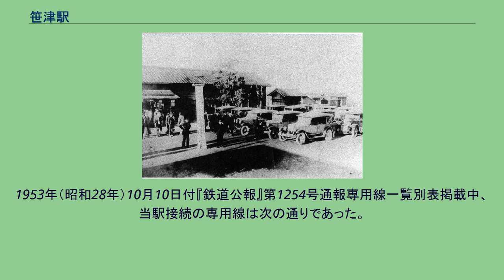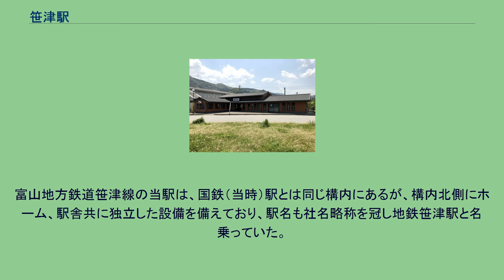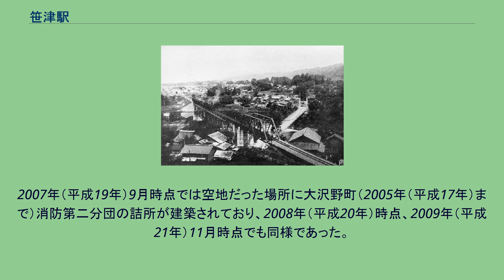笹津駅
笹津駅（ささづえき）は、富山県富山市笹津にある西日本旅客鉄道（JR西日本）高山本線の駅である。
本項では、かつて存在していた富山地方鉄道笹津線の地鉄笹津駅（ちてつささづえき）についても解説する。
当駅は元来富山軽便鉄道線の終着駅として開業し、それからは神岡鉱山の輸送拠点として栄え、特に1915年（大正4年）4月には馬車軌道が開通してからは、当駅は貨物積替のために殷賑を極め、駅前には多くの運送店や旅館が進出した。
この馬車軌道は1923年（大正12年）7月21日に軌道法に係る軌道となったのち、1927年（昭和2年）3月7日からは三井鉱山の経営下となった。
しかし、飛越線の当駅 - 越中八尾駅間の開業によって笹津駅における神岡鉱山の貨物輸送は、富山以遠と運賃が通算できる国有鉄道に移行し、1930年（昭和5年）度の富山鉄道の貨物輸送量は飛越線開業前年の1928年（昭和3年）度に比して52.7%減少するに至った。
更に飛越線当駅 - 猪谷駅間が1930年（昭和5年）11月27日に開業すると、笹津駅まで伸びていた三井鉱山の軌道は東猪谷駅から猪谷駅へと通ずるよう1931年（昭和6年）9月16日に路線を変更し、従来当駅における発着貨物中の9割を占めていた神岡鉱山関係の貨物はすべて猪谷駅において扱われるようになった。
このような経緯により、富山鉄道線は遂に廃止されるに至ったのである。
島式ホーム1面2線を有する地上駅で、列車交換可能な交換駅となっている。
北陸広域鉄道部管理の無人駅であり、駅舎内に自動券売機が設置されている。
ホーム上には1933年（昭和8年）竣工の待合所がある。
2005年（平成17年）10月29日に竣工の現駅舎は富山市のコミュニティ施設を兼ねており、かつての富山地方鉄道笹津線の跡地に建っている。
駅舎は鉄骨平屋建で面積は約143平米であり、駅前にはバスロータリーや駐車場が設けられている。
1990年（平成2年）までは急行のりくらの一部が停車したが、以降は当駅における優等列車の停車はない。
2005年（平成17年）に解体された旧駅舎及び駅舎に接していたホームは、建物財産標に「大正3年10月」と記載されており、富山鉄道が建築した建物とホームであった。
当駅における貨物取扱は、1984年（昭和59年）2月1日に廃止された。
1945年（昭和20年）8月1日には昭和運輸と日本通運の合併により、日本通運笹津営業所が開業し、1946年（昭和21年）5月1日には支店へと昇格した。
同支店においては主として笹津駅に接続する各専用線における貨物取扱に従事していたが、1952年（昭和27年）8月から開始された北陸電力の電源開発工事の関係によって、その工事完了の1955年（昭和30年）3月までは大量のセメントや工事資材の取扱に繁忙を極めたという。
1951年（昭和26年）12月15日付『鉄道公報』第732号通報「専用線一覧について（営業局）」別表によると、当駅接続の専用線は次の通りであった。
1953年（昭和28年）10月10日付『鉄道公報』第1254号通報専用線一覧別表掲載中、当駅接続の専用線は次の通りであった。
1970年（昭和45年）10月1日現在における当駅接続の専用線は以下の通りであった。
なお敷島紡績専用線は、上述のように富山地方鉄道笹津線の開業と共に同社の管轄下となり、笹津線には敷島紡信号場が設けられ、その先の敷島紡績工場内に敷島紡駅が開業した。
1970年（昭和45年）10月1日現在における敷島紡駅接続の専用線は以下の通りであった。
富山地方鉄道笹津線の当駅は、国鉄（当時）駅とは同じ構内にあるが、構内北側にホーム、駅舎共に独立した設備を備えており、駅名も社名略称を冠し地鉄笹津駅と名乗っていた。
廃止時点で、単式ホーム1面1線を有する地上駅で、同線の終端駅であった。
ホームは線路の東側（地鉄笹津方面に向かって左手側）に存在した。
国鉄高山本線のホームとは跨線橋で連絡していた。
そのほか貨物列車用の国鉄との授受線を1線、本線南富山方から東側に分岐しホーム手前で再び本線と合流する側線を1線有していた。
この側線には敷島紡績笹津工場からの貨物列車専業であったデキ6500形電気機関車デキ6502号機が、運行時間以外はここに留置されていた。
職員配置駅となっていた。
駅舎は国鉄の建物とは別に存在し、ホームに接していた。
開業時からの駅舎であった。
地鉄笹津駅跡は、1...